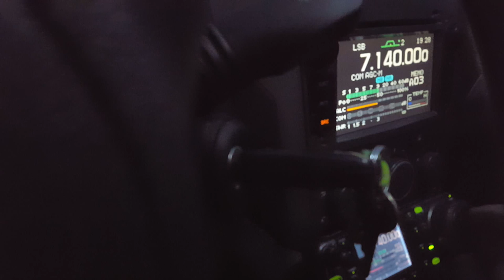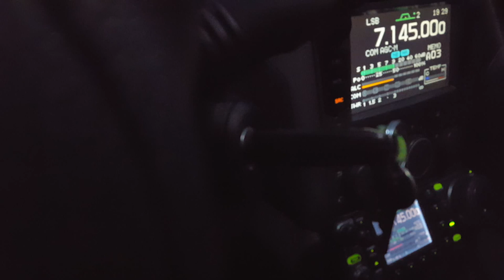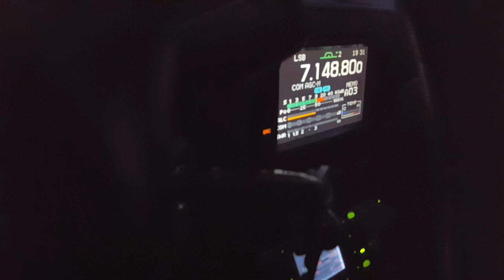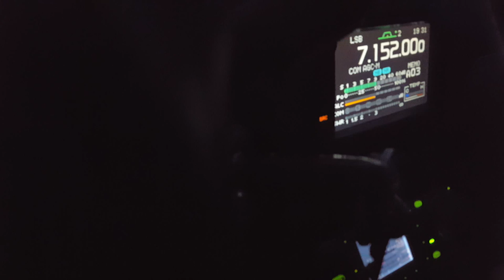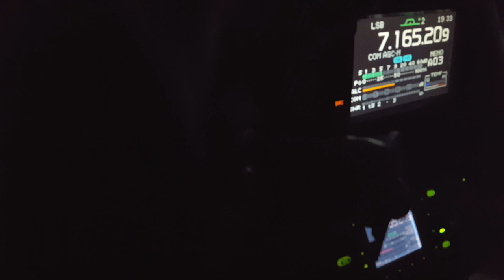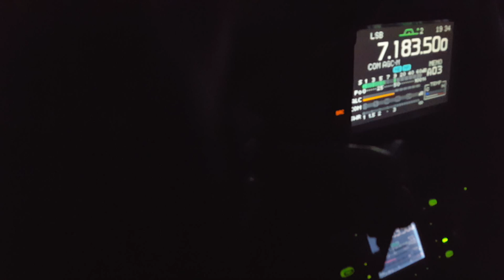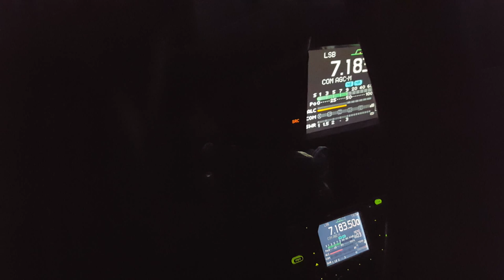RIG-9 Screwdriver Antenna by SP9RIG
RIG-9 Screwdriver Antena by SP9RIG
Testy ciąg dalszy, korzystając z okazji że były zawody pozwoliłem sobie nagrać jeszcze jeden film.
Antena samochodowa, mobilowa, balkonowa KF